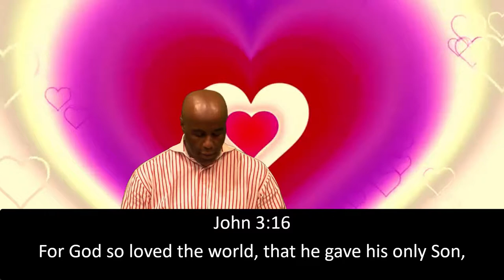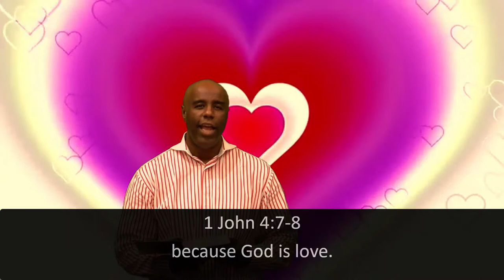Weekly Devotion for 2/13/19